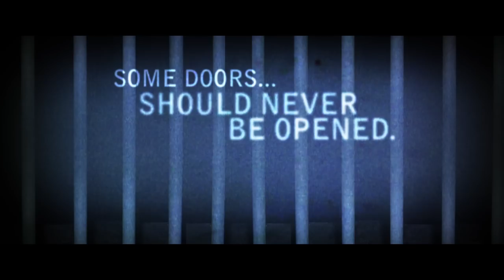K-11 Trailer (2013) | Breaking Glass Pictures | BGP Indie Movie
Like Alice in a brutally violent Wonderland, music executive Ray Saxx, Jr. is trapped in K-11, a very unique part of the Los Angeles County Prison System.  He was out cold when he arrived and he has no idea how he got there -- all he knows is he needs to get the hell out...alive and intact.  To do that Ray must navigate through a maze of drug addled-transvestite-criminal politics with obstacles at every turn.  Insane cellmates, corrupt officials and his own issues are just a few of what he's dealing with while he pieces together his means of release from this entirely new brand of hell, K-11.